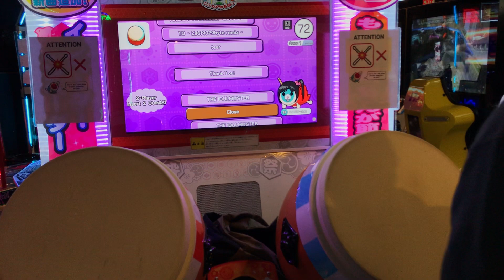THE iDOLM@STER ML - Thank You! FC【Taiko: Nijiiro Version】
Player: わだだしゅ
Location: CHQ